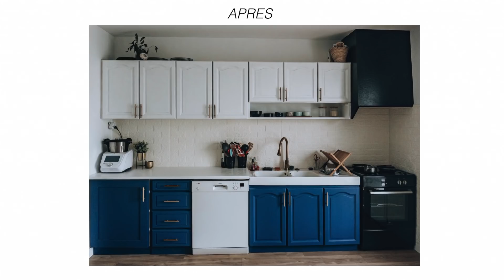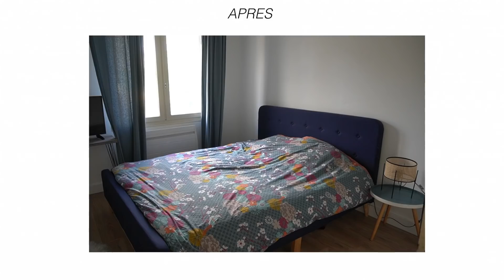AVANT / APRÈS : Travaux de notre maison ! (version courte)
Plus d’infos ici  :
SOLS :

peinture meuble cuisine bleu ( TB1240) : Theodore maison de peinture
Résine salle de bain + vernis : Theodore maison de peinture

MEUBLE / TEXTILES etc.. :
Salon :

Salle à manger :
Table à manger : Conforma
Chaises :  Amazon

Entrée :
Porte manteaux : Centrakor

Stickers mureaux
Poignets meubles (96mm)
Mitigeur doré

Couloir :
Meuble noir : Action

Planche en bois La boutique du bois (sur mesure)
Pieds meuble

Les 2 colonnes blanches sont des Ikea et Casa customisées par moi
Miroir Centrakor

Petites tables sur les cotés : Centrakor et Maison du monde

J'utilise :
Appareil photo
Mon éclairage

Sous mes vidéos, les commentaires insultants, méprisants etc sont tous supprimés automatiquement. Vous ne voulez pas de négativité dans votre vie? Et bien moi non plus ;-) Peace and love, ici les amis !